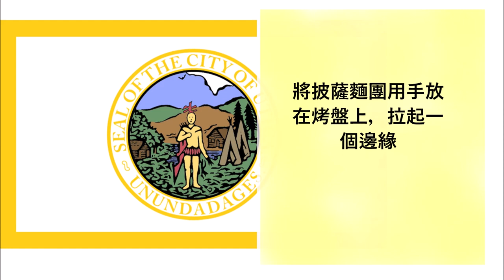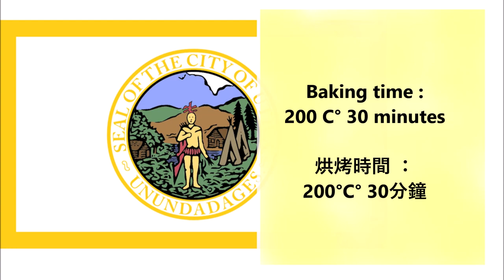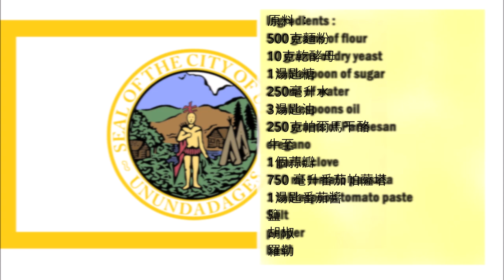Utica Tomato Pie Recipe / 尤蒂卡番茄派食譜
English :
500 grams of flour
10 grams of dry yeast
1 tablespoon of sugar
250ml of water
3 tablespoons oil
250 grams of Parmesan
oregano
1 garlic clove
750 ml tomato passata
1 tablespoon tomato paste
Salt
pepper
basil

For the pizza dough:
Mix the water with the yeast and the sugar well, then mix the flour, 2 teaspoons of salt and the oil well and knead for 20 minutes.
Then let the dough rest for 3 hours.
For the tomato sauce:
Put some olive oil in a pan. Chop the garlic and add it, then the tomato paste, the tomato passata and the basil. Finally season with salt and pepper.
Cook the sauce for 30 minutes.
Then let the sauce cool down.
Spread the dough on an oiled baking sheet and pull up an edge.
Spread the sauce over the dough and sprinkle with oregano.
Then remove from the oven and sprinkle with the Parmesan.
Let the pizza cool before serving.

中文：
500克麵粉
10克乾酵母
1湯匙糖
250毫升水
3湯匙油
250克帕爾馬干酪
牛至
1個蒜瓣
750 毫升番茄帕薩塔
1湯匙番茄醬
鹽
胡椒
羅勒

對於披薩麵團：
將水與酵母和糖充分混合，然後將麵粉、2茶匙鹽和油充分混合，揉20分鐘。
然後讓麵團靜置3小時。
對於番茄醬：
在平底鍋裡放一些橄欖油。把大蒜切碎，然後加入番茄醬、番茄帕薩塔和羅勒。最後用鹽和胡椒調味。
將醬汁煮30分鐘。
然後讓醬汁冷卻。
將麵團鋪在塗了油的烤盤上並拉起邊緣。
把醬汁塗在麵團上，撒上牛至。
在 200°C 下烘烤 30 分鐘。
然後從烤箱中取出，撒上帕爾馬干酪。
上菜前讓比薩餅冷卻。